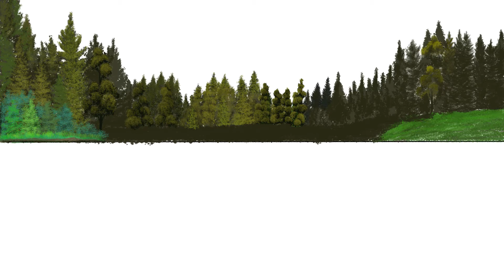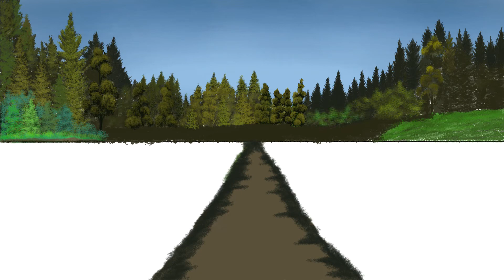Landscape​/iPad​​/Procreate​​​/PAINTING​​​/DigitalPainting​​​/drawing​​​/Digitalart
It's the road in the middle of the lake that leads to the mountain across the street.